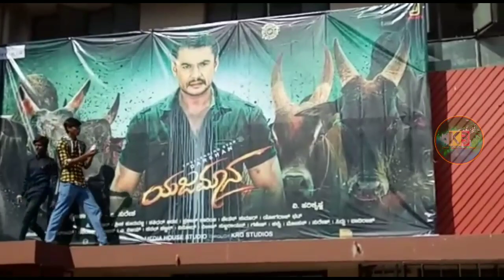Yajamana fans craze review | Darshan yajamana first day first show craze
Challenging star Darshan yajamana first day craze in tumkur
Yajamana kannada movie craze
Dboss fans craze